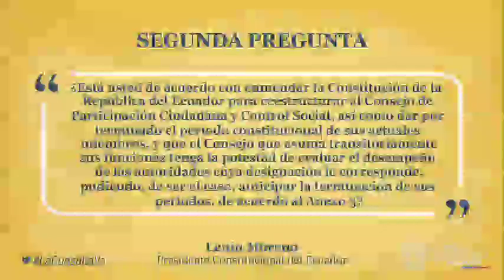Consulta Popular - Pregunta 2